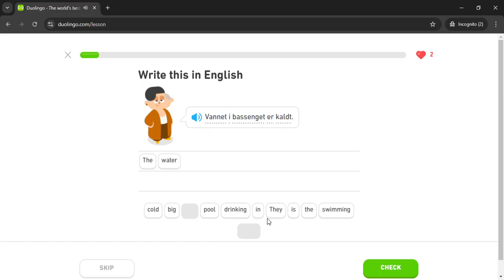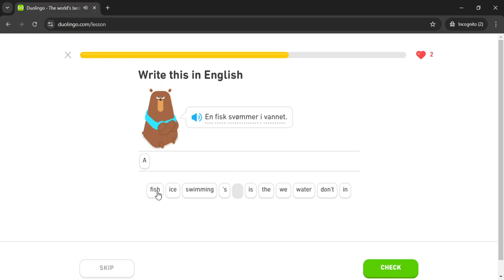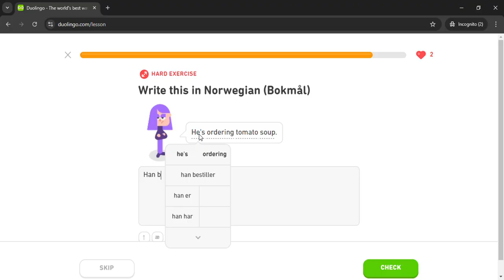Duolingo #480 Norwegian - English (Part 7 - Name Food You Like)